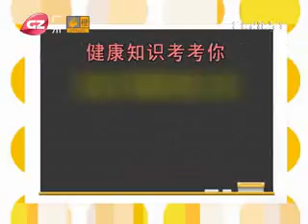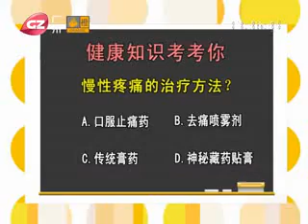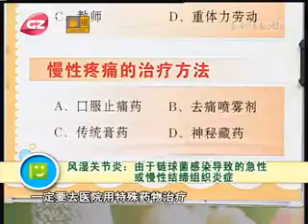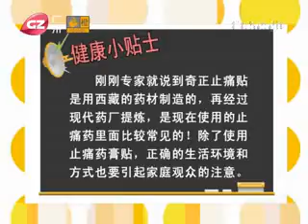慢性疼痛辨治